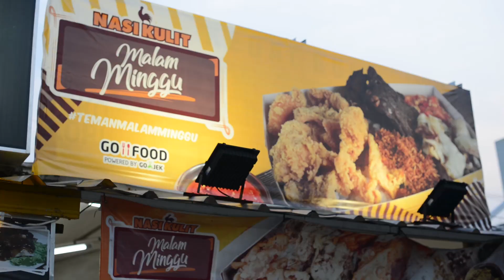Malam Minggu di Nasi Kulit